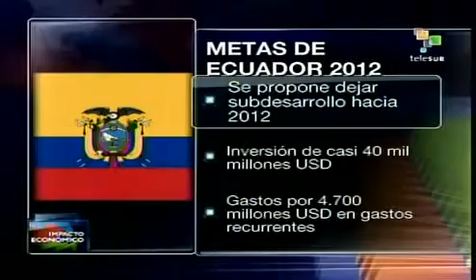Ecuador dejara el subdesarrollo